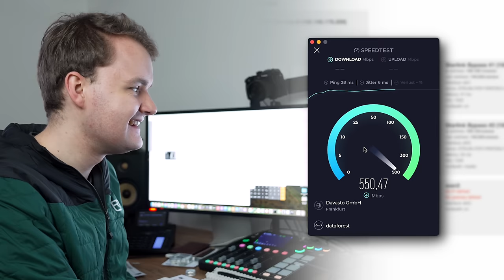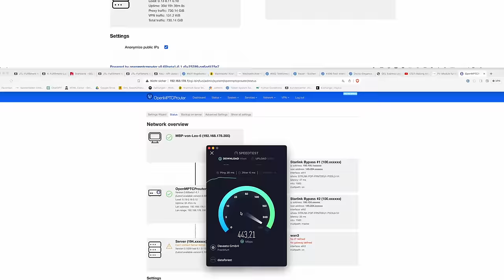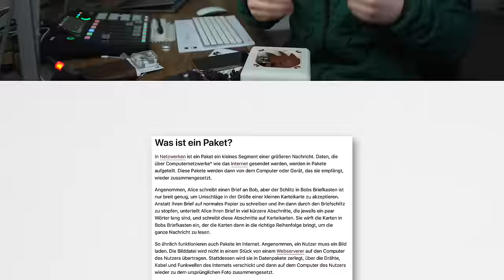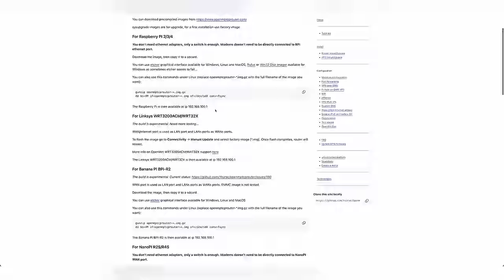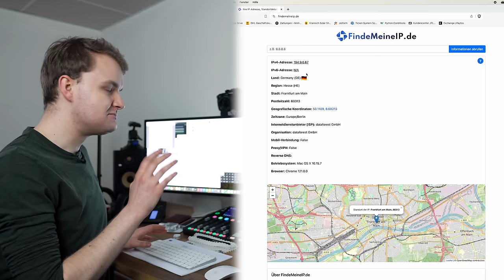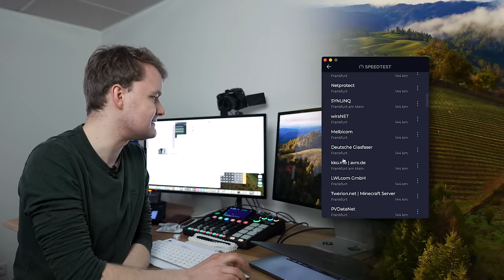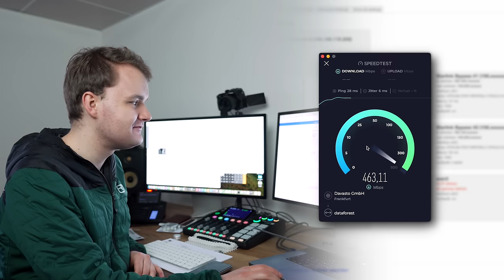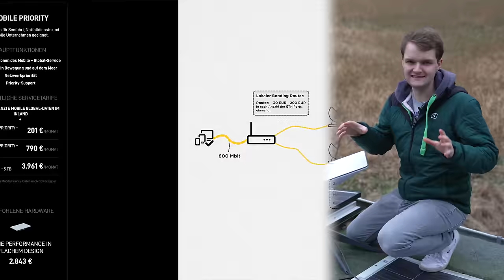Starlink Extreme: Die Glasfaser Konkurrenz aus dem Weltall, die niemand kennt…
Ob Elon Musk (CEO von @SpaceX ) wohl weiß, was man mit seinem Starlink Satelliten Internet alles so anstellen kann? Ich habe das System mal auf die Probe gestellt, mit Erfolg zwei Starlink Schüsseln miteinander gekoppelt und die Bandbreiten per Bonding-Technologie und OpenMPTCProuter aggregiert.
Zu meinem erstaunen hat sich die Internet-Geschwindigkeit dadurch aber nicht nur verdoppelt, sondern teilweise vervierfacht!
Wir ich das geschafft habe und alle weiteren Hintergründe gibts in diesem Video.
Viel Spaß!

Du willst mich unterstützen? Dann verwende meinen Weiterempfehlungs-Link, um ein Tesla-Produkt zu kaufen und Dir Rabatte sowie andere exklusive Vorteile zu sichern.

Viele Grüße
Leo

Kapitel:
00:00 Einleitung: SpaceX Starlink UPGRADE
00:56 Starlink: Neue Preise & Hardware mieten...
01:10 Der Plan: Starlink Bandbreite mindestens verdoppeln!
02:18 Link Aggregation, Load Balancing oder ISP Bonding mit Starlink
03:00 Das Grundkonzept: ISP Bonding mit zwei Starlink Schüsseln
05:43 Einrichtung & Positionierung der zweiten Starlink Schüssel
06:56 OpenMPTCProuter als Router und VPS Server Software
07:33 Die ersten Speedtest mit zwei Starlink Schüsseln
11:41 Der schnellste Starlink Speedtest mit beeindruckenden Ergebnissen!
13:27 Meine Kosten VS. Starlink Business Tarif
14:39 Fazit & Ende

Ton:
Shure SM7B
Rode Wireless Go
Rode VideoMicro

Schnitt:
Final Cut Pro X